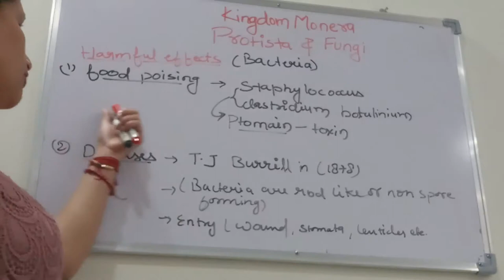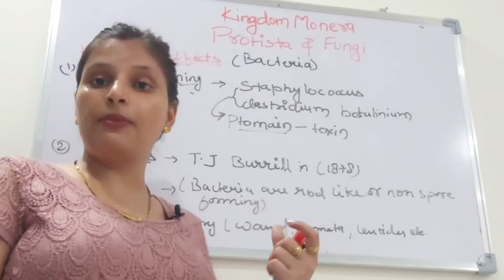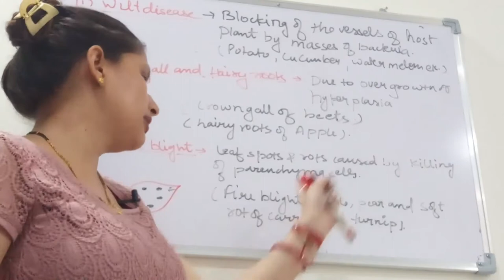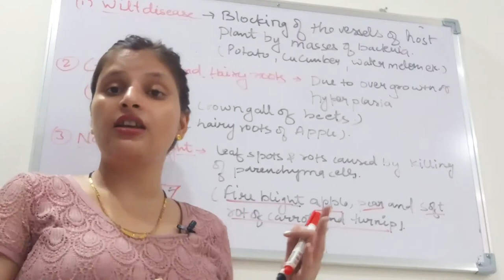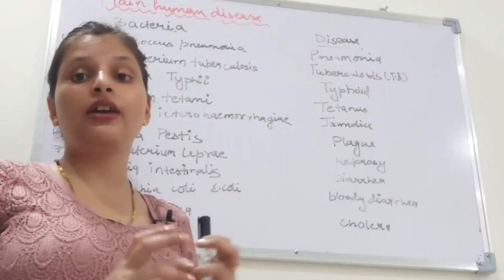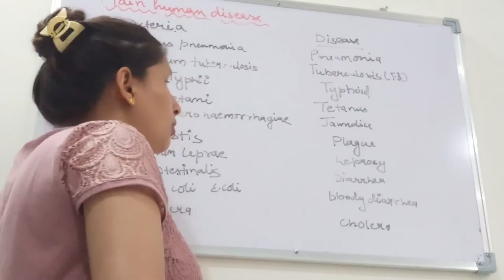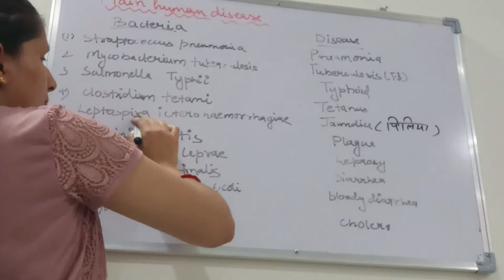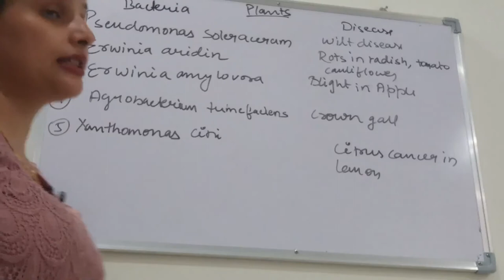Kingdom Monera, Protista and Fungi | (disease) | Biology | Class 11